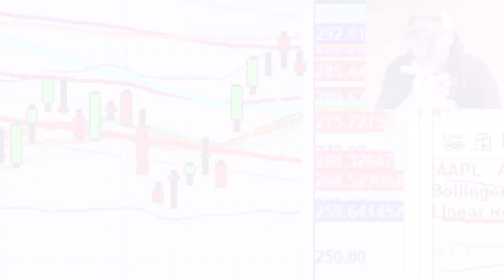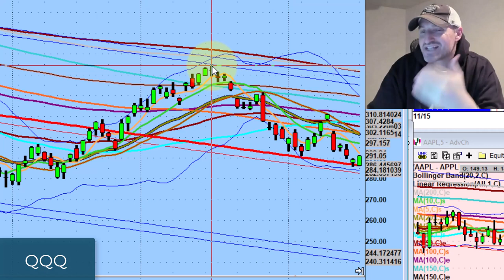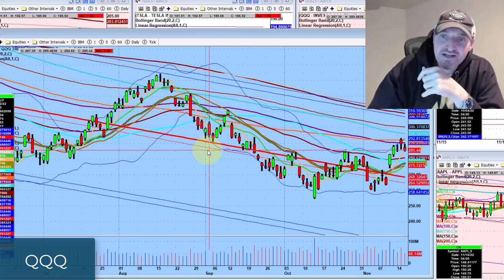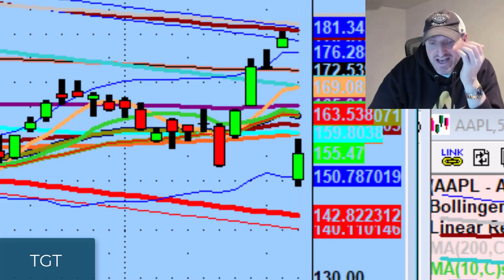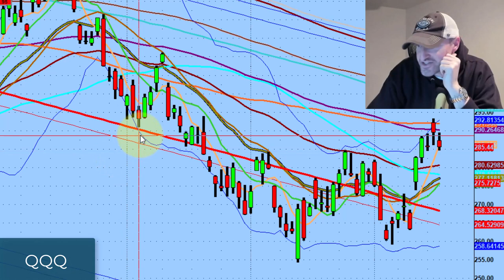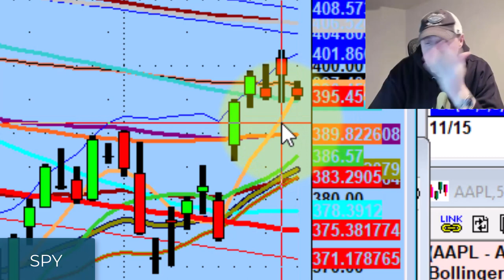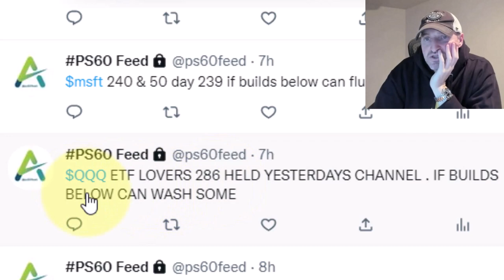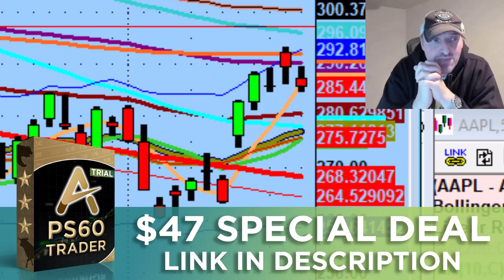The Stock Market Is Mirroring The Beginning Of July's 6 Week Rally | Stock Market Technical Analysis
The name of the game for tomorrow is looking for tradeable setups while stocks reset.

Tonight we discuss how the market is mirroring the beginning of July's bullish rally, levels to watch on the S&P 500 (SPY) & Nasdaq 100 (QQQ), as well as the golden rule of trading.

► Our special holiday sale is here for a trial membership of PS60 Trader which includes 30 days of access to the daily live webinar with Dan, full pivot watchlists, and lifetime access to current PS60 training (only $47 one-time payment, 100% satisfaction guarantee):

💚 COMMUNITY SUPPORT 💚